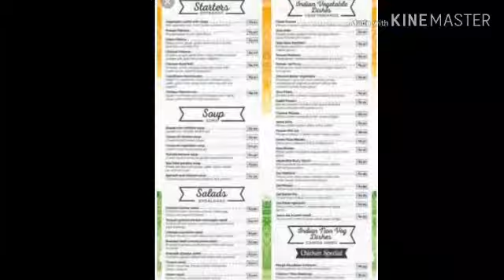Top 15 Unbelievable facts on Indian food